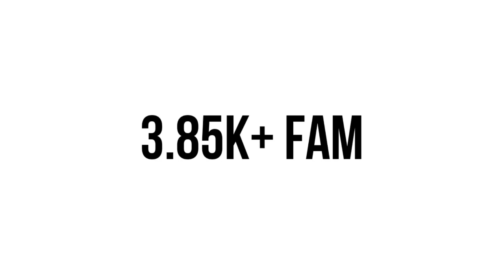3 no ke kanha ji ki woolen dress for laddu gopal ji ki dress thakur ji ki beautiful poshak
3 no ke kanha ji ki woolen dress for laddu gopal ji ki dress thakur ji ki beautiful poshak bahut hi ashani se banaya aapne kanha ji ki dress laddu gopal krishna ki dress new design special winter dress bal gopal